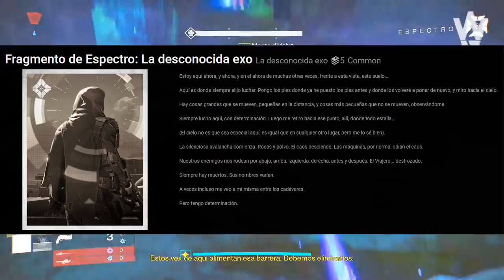Destiny 2: LA DESCONOCIDA EXO - Todo Lo Que Sabemos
🗣Hoy regresamos al Lore de Destiny 2 con un nuevo episodio reuniendo todo lo que sabemos sobre La (no tan) Desconocida Exo, todas las veces que nos hemos topado con ello incluso sin saberlo, hablaremos de su propósito, su supuesta identidad, lo que tiene que ver con Dredgen y Eris y mucho más...

- Priblee Loyola
- Ghost Lucky
- Oscar Romero
- Richy

👀Destiny 2 - ESTO LO CAMBIA TODO! VIAJERO REPARADO! FUTURAS TEMPORADAS! ROADMAP DE AÑO 4 & CÁMARA D1!

👀Destiny 2: VOLVERÁ CAYDE? ENEMIGO INMORTAL! CALUS VS SAVATHUN? EL VIAJERO SE MUERE? HABRÁ DESTINY 3?